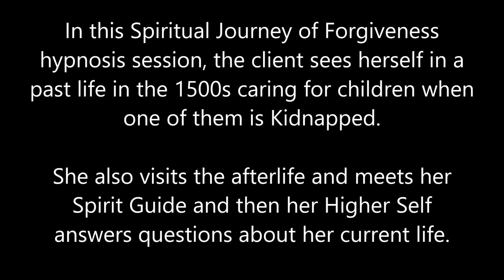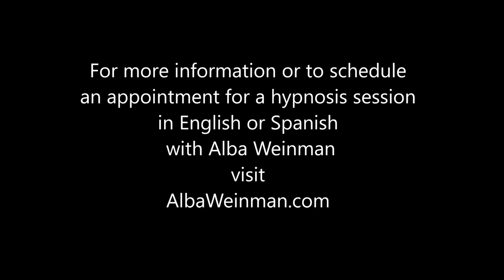137 Alba Weinman - Kidnapped in the 1500's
In this Spiritual Journey of Forgiveness hypnosis session, the client sees herself in a past life in the 1500s caring for children when one of them is Kidnapped.
She also visits the afterlife and meets her Spirit Guide and then her Higher Self answers questions about her current life.